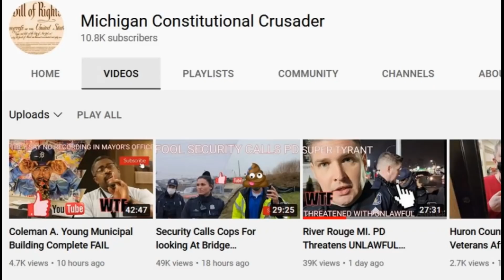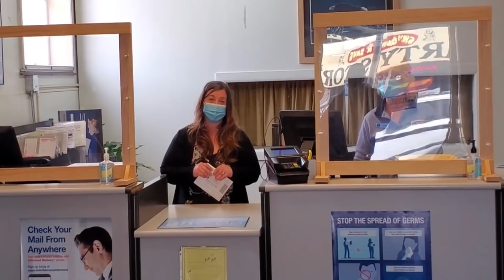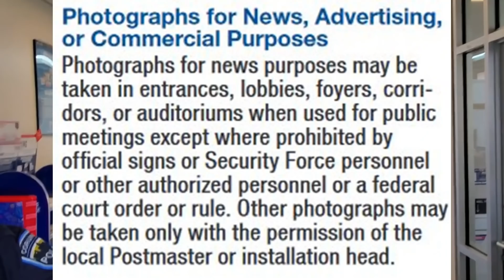Cop Doesn't Know Law Wants To Stop Recording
Cop doesn't know the law and wants to stop recording to speak off camera. The cop wants to talk off camera and wants to find the auditor later to talk with him. When cops don't know the law make sure you are recording them.